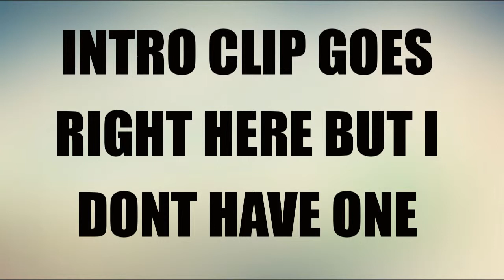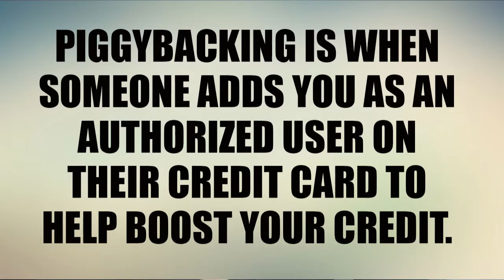How to Hack Your Credit Score FAST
I am going to show you How to Hack Your Credit Score overnight and increase it by 100-200 points. Follow this channel to learn how to find great deals, boost your credit score, and travel for free.  .

This method can turn results in 30-45 days.

Authorized user (AU) or Piggybacking
And its just what it sounds like. Getting on the back of someone else and riding.

1. Ask a friend, parent or Family member to ADD you as an authorized user on their Credit Card. Make sure this card reports to the credit bureau.  If they require the SS#
2. Make sure the person has 700+ credit score.
3. Make sure the account has a long history. The longer the better.
4. A Large Limit. At least $5-10K.
5. Make sure account is in good standing, paid on time,

Chase Freedom Unlimited Credit Card
Earn $150 bonus with Chase Freedom.

Neewer Ring Light Kit 18”
Canon Rebel T6i
Green Screen
Voice Recorder
Pop Voice Lapel Mic